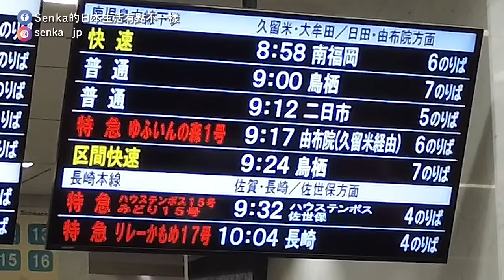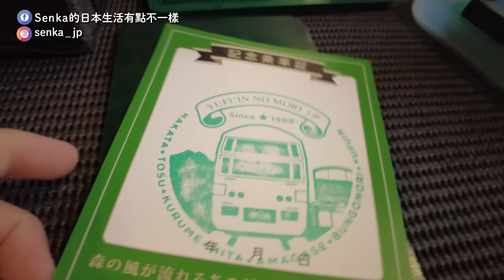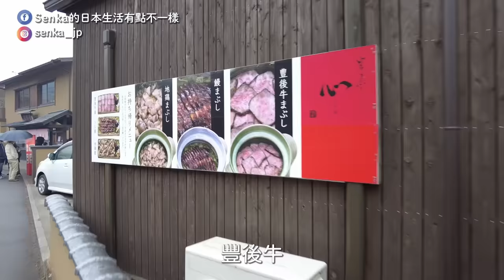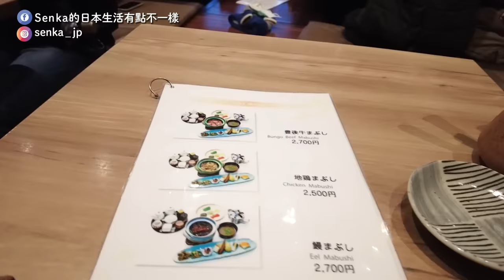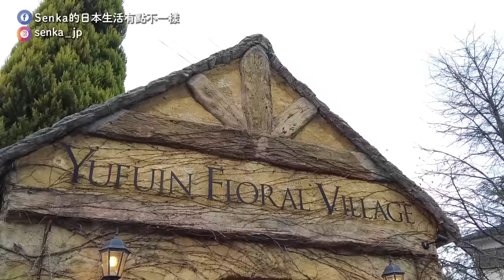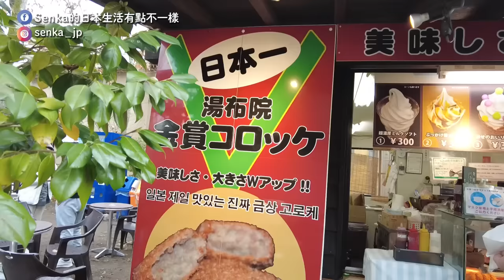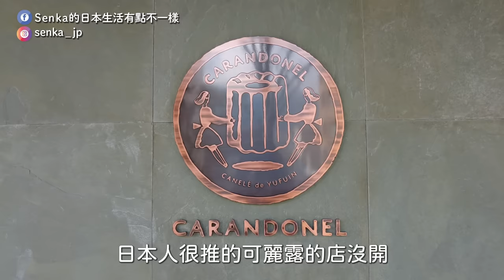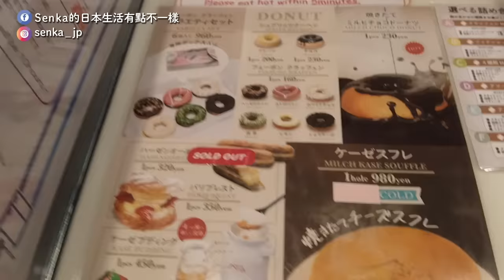由布院之森一日遊｜高級和牛豐後牛煲飯|車站裡的湯布院溫泉|金賞可樂餅|超好吃抹茶冰|九州觀光列車｜日本旅遊vlog。生活日常。自由行景點美食推薦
【九州由布院】搭觀光列車一日遊～

1:07 觀光列車-由布院之森
3:05 餐車商品與餐點
7:16 知名奶油蛋糕捲-B speak
7:48 超推！高級和牛豐後牛煲飯「ゆふまぶし 心」
12:05 北歐童話小鎮「YUFUIN FLORAL VILLAGE」
16:02 金賞可樂餅
18:10 誤打誤撞發現超好吃抹茶冰「telato」
20:07 咖啡店「由布院Milch」
23:06 站前名產店
25:27 車站裡￥200邊泡足湯邊看火車